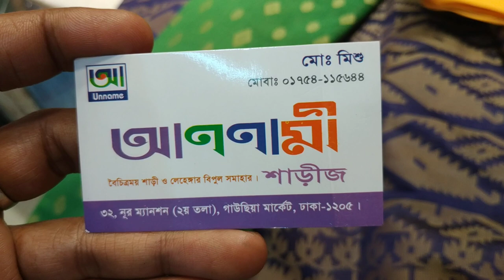ধামাকা অফার 700 টাকায় ইন্ডিয়ান দারুন পার্টি শাড়ী Indian party saree price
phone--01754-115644